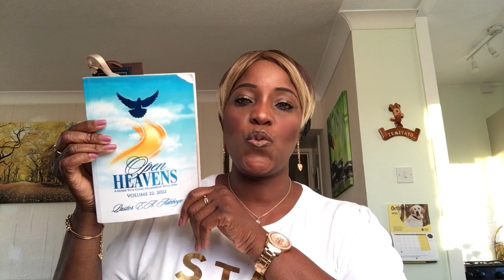NOV 30TH, 2022 (WED): DEALING WITH DESTINY KILLERS PT 3 [PST E.A. ADEBOYE’S OPEN HEAVENS DEVOTIONAL]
A Review of Pastor E. A Adeboye’s Open Heavens Daily Devotional 2022. Month of November 2022 by Temitayo Aghedo (Sister Tayo)